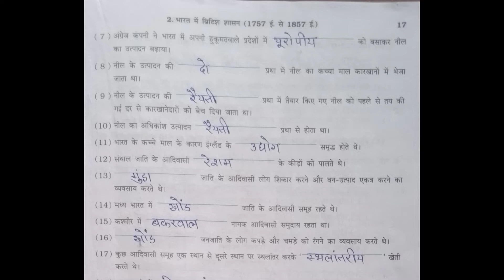कक्षा - 8. सामाजिक विज्ञान - पाठ -2 स्वाध्याय पोथी - प्रश्न उत्तर